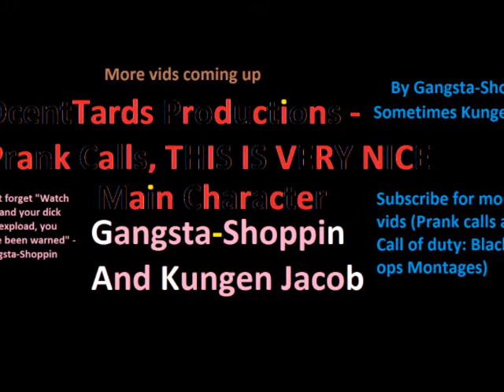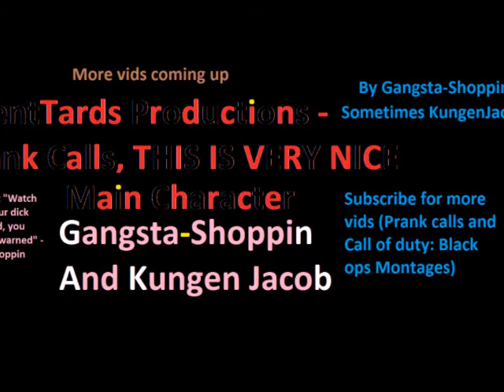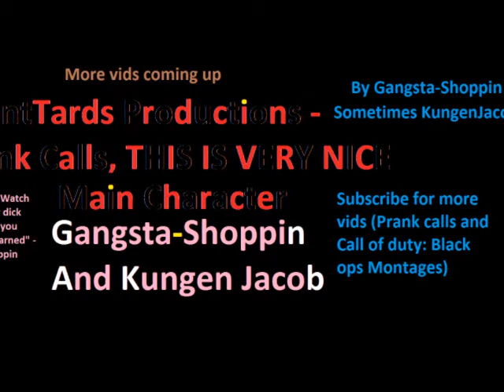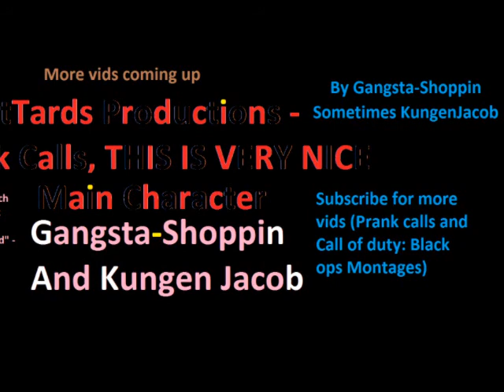Prank call to curves for women with Gangsta-Shoppin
Dont forget "Watch this and your dick will expload, you have been warned" - Gangsta-shoppin.